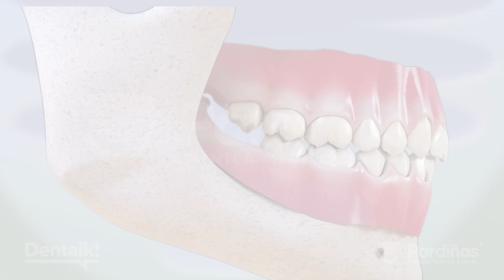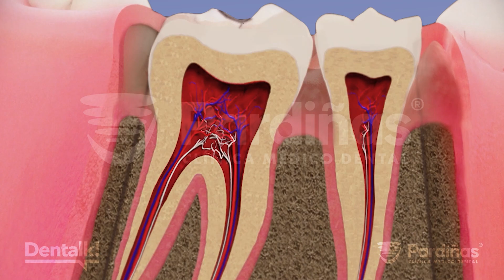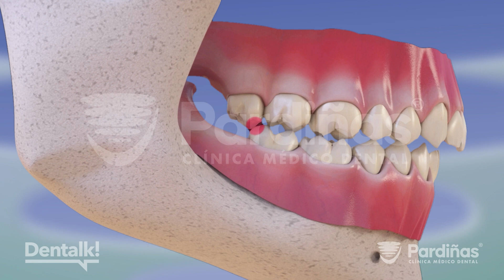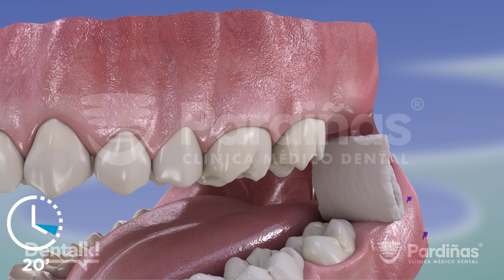¿PROBLEMAS con las MUELAS del JUICIO? Aquí mostramos las causas, la EXTRACCIÓN y el POSOPERATORIO ©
Las muelas del juicio, también conocidas como cordales o terceros molares, deben su nombre a que son los últimos dientes en aparecer. Sin embargo, estas muelas a menudo se convierten en una fuente de dolor y molestias para muchas personas.

0) Introducción 00:00.
Explicamos por qué las muelas del juicio pueden dar problemas y cómo manejarlos en esta animación 3D de Clínica Médico Dental Pardiñas

1) ¿Qué son las muelas del juicio? 00:19.
Las muelas del juicio son los terceros molares que se desarrollan en la parte posterior de la boca, generalmente entre los 17 y 24 años, aunque a no todo el mundo le salen o no salen todas. Estas muelas eran perfectamente funcionales en nuestros antepasados, pero como las bocas han ido estrechándose cada vez más, ahora pueden dar problemas.

2) ¿Por qué duelen las muelas del juicio? 00:50.
Estos son los problemas habituales que causan el dolor en las muelas del juicio.

2a) Muelas impactadas 00:57.
La falta de espacio puede llevar a que queden atrapadas debajo de la encía y hueso y pueden crecer en ángulos extraños.

2b) La pericoronaritis 01:09.
La pericoronaritis es una inflamación y/o infección de la encía que recubre la muela, lo que puede producir dolor, mal aliento, mal sabor e incluso fiebre.

2c) Caries y problema de encía 01:26.
Limpiar bien las muelas del juicio no es sencillo debido a su ubicación en la parte posterior de la boca, lo que favorece la aparición de caries, así como un mayor riesgo de enfermedad periodontal.

2d) ¿Pueden mover los dientes vecinos? 01:37.
Pueden erupcionar de forma parcial o quedar impactadas bajo las encías. Sin embargo, es cuestionable que ejerzan una fuerza suficiente para mover los dientes vecinos.

2e) Reabsorción y daño a dientes vecinos 01:50.
Una muela del juicio que nazca en una malposición contra el diente vecino, puede provocar daños en éste, como reabsorción de la raíz y caries.

3) Cómo extraer las muelas del juicio 01:59.
La extracción quirúrgica es el tratamiento más común y puede involucrar cortar la encía y el hueso circundante para acceder. No hay que olvidar que unas muelas del juicio que no tengan ninguna patología y no interfieran en la forma de la mordida no será necesario extraerlas. Eso sí, cuando dos del mismo lado están erupcionadas y una de ellas necesita extraerse, es recomendable extraer también la opuesta

3a) ¿Duele la extracción? 02:32.
La exodoncia no es dolorosa ya que siempre se realiza con anestesia local. Se puede solicitar sedación consciente en pacientes muy temerosos.

3b) ¿Cuánto dura la extracción? 02:46.
La duración de la intervención dependerá mucho de la posición de la muela y de la complejidad. En muchos casos es posible extraer los cuatro cordales en una sola intervención.

3c) ¿Cuánto dura el posoperatorio? 02:56.
La duración del posoperatorio dependerá de lo compleja que haya sido la extracción, el tiempo que haya llevado realizarla, las condiciones individuales de cada paciente y del seguimiento de las normas postoperatorias. Por lo general, se experimentará incomodidad e hinchazón durante unos días y la recuperación puede tomar de una a dos semanas.

3d) ¿Qué cuidados hay que tener tras la extracción?
Después de la extracción es posible que el dentista recete antibióticos y antinflamatorios. Se deben evitar las bebidas y comidas calientes durante las primeras 24 horas, para evitar sangrados, así como evitar escupir o enjuagarse. Se recomienda evitar la realización de ejercicio intenso, sobre todo todo se ejerza presión sobre la cabeza durante los primeros días. Se recomienda masticar del lado opuesto durante un par de semanas, no fumar y mantener una higiene correcta, para evitar infecciones. A partir de las primeras 24 horas, el realizar enjuagues con agua con sal puede ayudar a la cicatrización. Hay que tener cuidado de no cepillar justo sobre la zona intervenida, para no dañar los tejidos. En caso de que haya puntos de sutura, estos pueden ser reabsorbibles, es decir, que se caigan solos al cabo de unas semanas, o que haya que acudir al dentista al cabo de 7-10 días a retirarlos en caso de no ser reabsorbibles.

¿Dudas sobre las muelas del juicio? Responde el Dr. Pardiñas